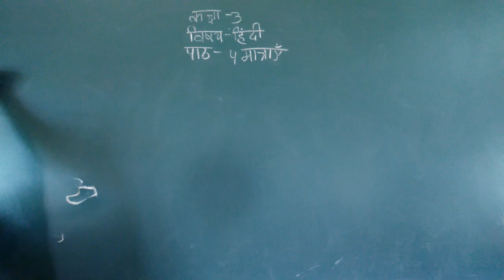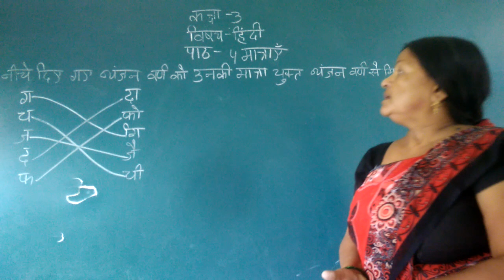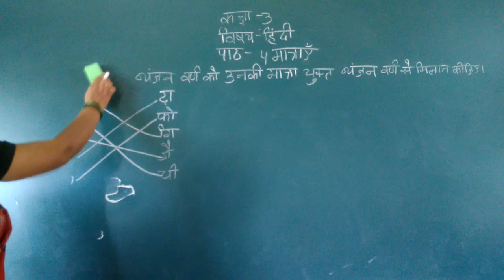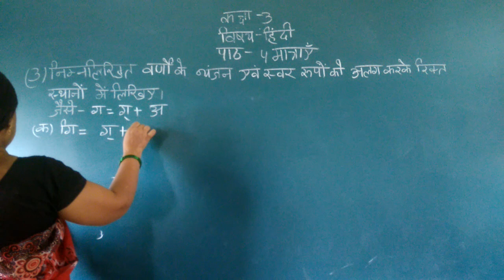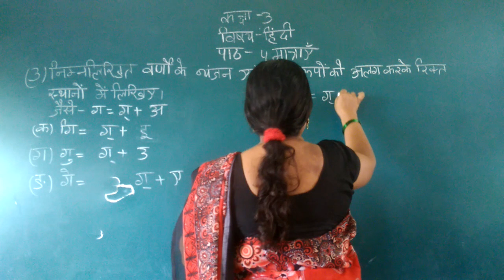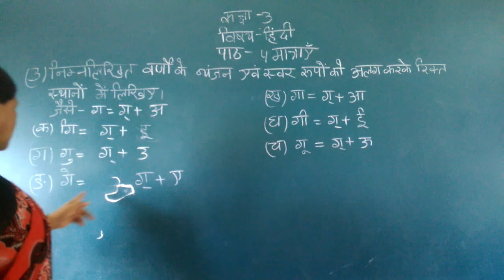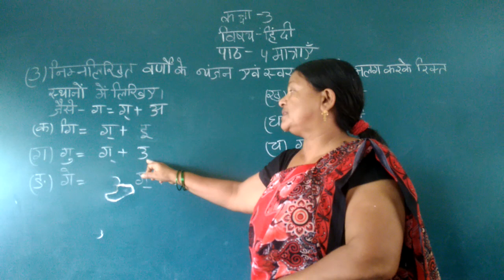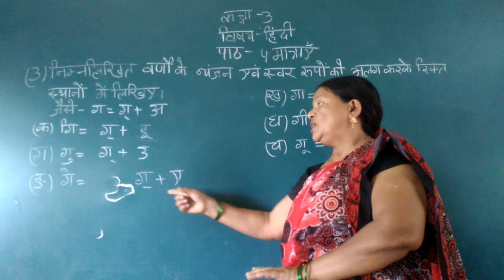NB03HN04P3 26 August 2021